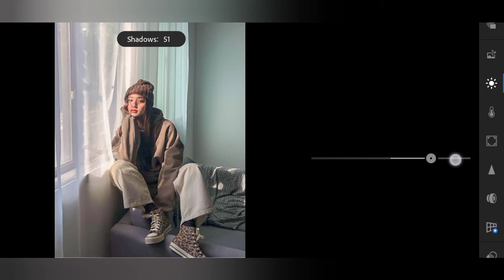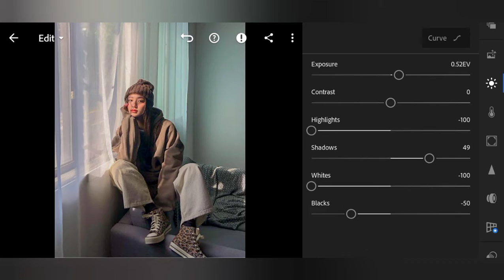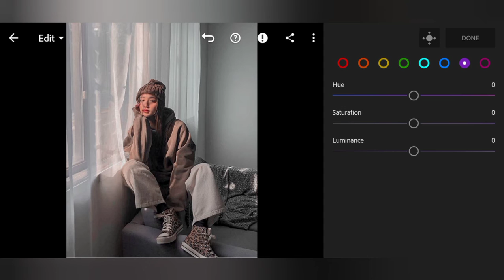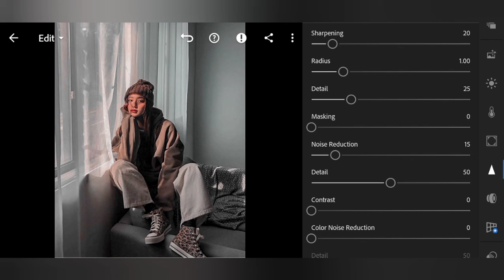BLACK GREY Lightroom Tutorial | Mobile Lightroom Preset FREE DNG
𝙱𝚒𝚋𝚕𝚎 𝚅𝚎𝚛𝚜𝚎

Proverbs 3:9
Honor the LORD with your wealth, with the firstfruit of all your crops

𝗙𝗔𝗤'𝘀
𝕍𝕚𝕕𝕖𝕠 𝔼𝕕𝕚𝕥𝕠𝕣 𝔸𝕡𝕡: YouCut
ℙ𝕙𝕠𝕟𝕖 𝕌𝕤𝕖𝕕: Oppo A12
 𝔸𝕡𝕡 𝕌𝕤𝕖𝕕 𝕚𝕟 ℙ𝕙𝕠𝕥𝕠 𝔼𝕕𝕚𝕥𝕚𝕟𝕘: Lightroom